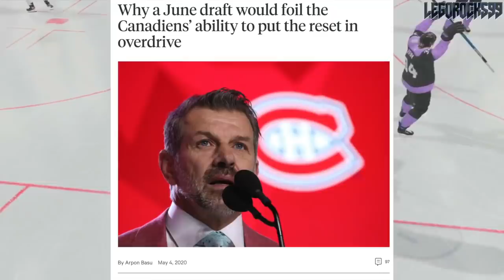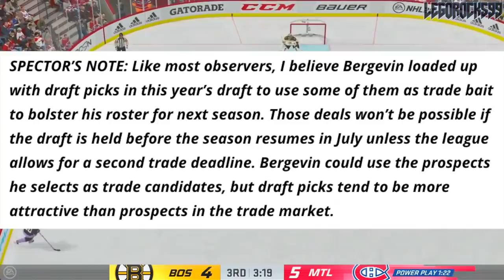How Marc Bergevin's Plan Could Be USELESS (Montreal Canadiens, Habs News & Rumours / 2020 NHL Draft)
Arpon Basu had this incredible point made on The Athletic a few days ago, talking about how the Montreal Canadiens' plans could potentially be completely unusable if the NHL plans to proceed with an early 2020 Entry Draft. It's crazy to think about, but Marc Bergevin's plan is on the cusp of being rendered useless.